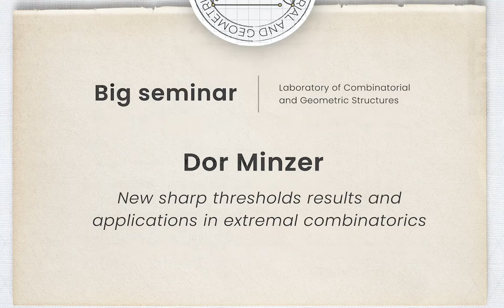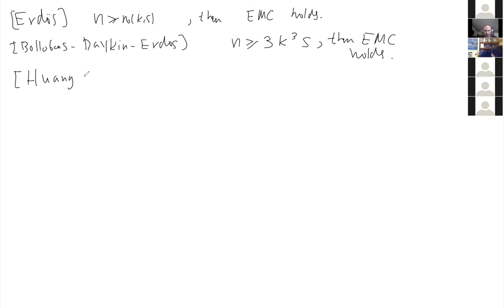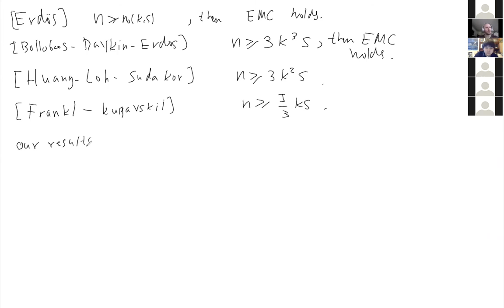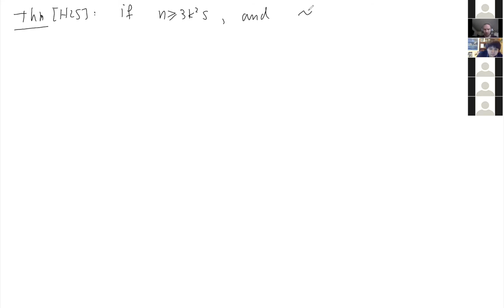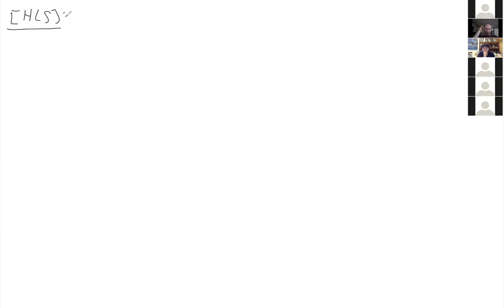Dor Minzer - "New sharp thresholds results and applications in extremal combinatorics"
Dor Minzer from IAS in Princeton gave the talk "New sharp thresholds results and applications in extremal combinatorics" on the labs' Big Seminar.

Abstract:

The classical hypercontractive inequality for the Boolean hypercube lies at the core of many results in analysis of Boolean functions. Though extensions of the inequality to different domains (e.g. the biased hypercube) are known, they are often times quantitatively weak, making them harder to apply.

We will discuss new forms of this inequality and some of their consequences, such as qualitatively tight version of Bourgain's sharp threshold theorem, as well as a variant that applies for sparse families. Time permitting, we will also discuss applications to two problems in extremal combinatorics: the (cross version) of the Erdos matching conjecture, and determining the extremal size of families of vectors in {0, 1, ..., m-1}^n avoiding a fixed intersection size, for m at least 3.

Based on joint works with Peter Keevash, Noam Lifshitz and Eoin Long.